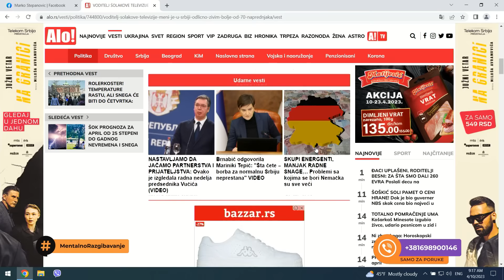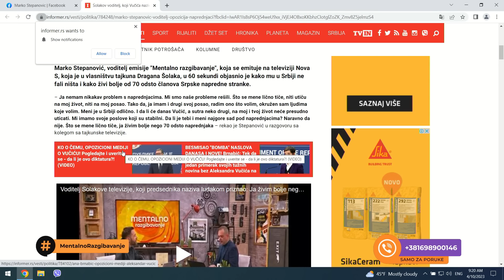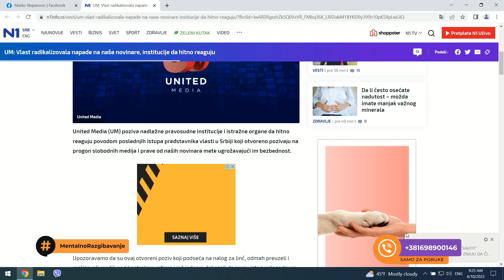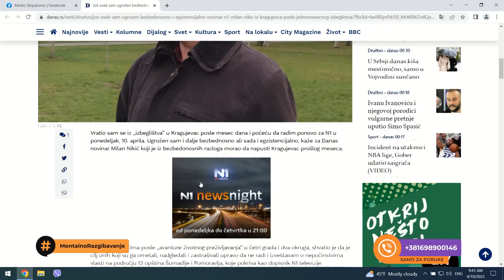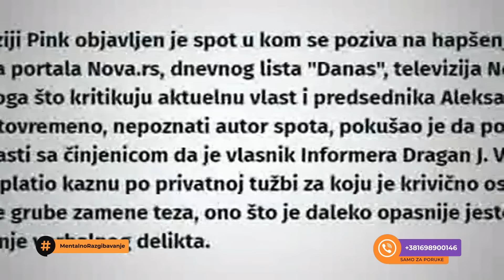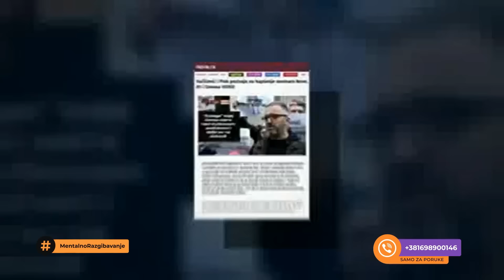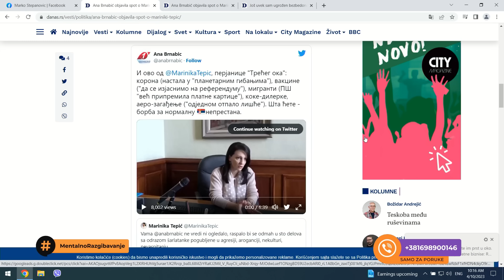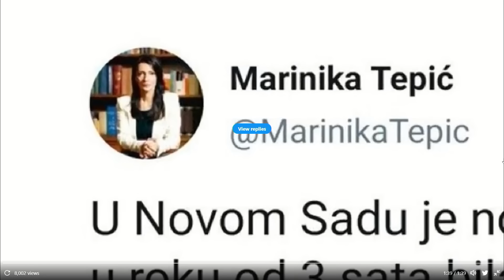Mentalno Razgibavanje: Solidarnost, hrabrost, pobeda!